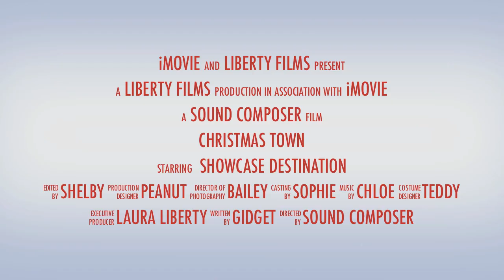Christmas Town 2012 Trailer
Trailer of CHRISTMAS TOWN 2012 a holiday sim in Second Life by creator Laura Liberty.